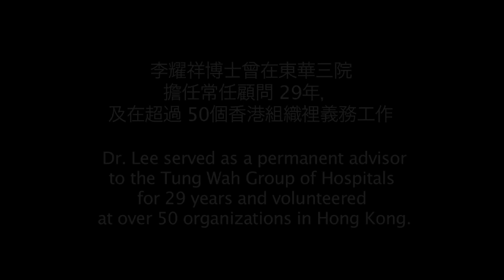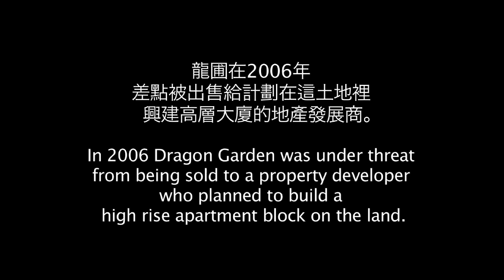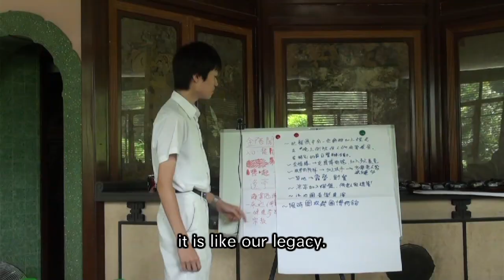DRAGON GARDEN HD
A glimpse at Dragon Garden's possible future as an arts and culture hub in the New Territories of Hong Kong. Dragon Garden is a grade II heritage site and Hong Kong's first graded historic garden. It was saved from sale to a developer in 2006, and the adaptive reuse plans to open it to the public is now in question, and needs the public's support.